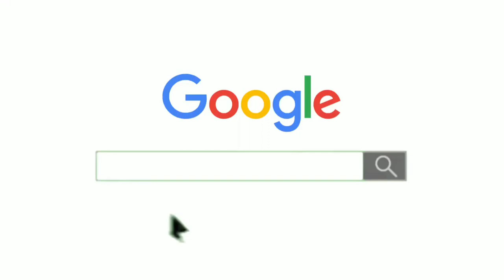सरिया का भाव आज का 2023? Steel Bar Rate Today? Tata Steel Price List || TMT Steel Bar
,AAC block, cost of aac block, aac block rate analysis, civil engineering, civil site visit, AAC block ratea, brst aac block, red brick vs acc block, civil site engineer, Tips for fresher civil engineer, civil engineer learning, AAC block rate in 2023, civil site tips, practical knowledge for civil engineers, house construction steps, house construction basic

important links
🟥 Important links 🟥